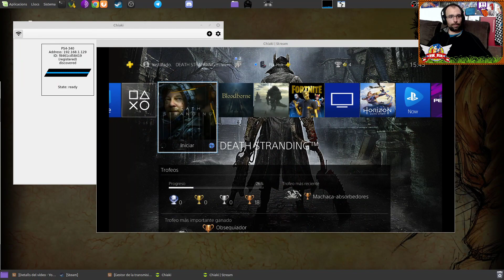Death Stranding Gameplay #10 Arrribem a Port Knot City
Per fi arribem a la nova ubicació: Port Knot City. Allí rebrem la visita de un temible nou personatge, i ens haurem d'enfrontar al EV més poderós que hem trobat fins aquest moment.